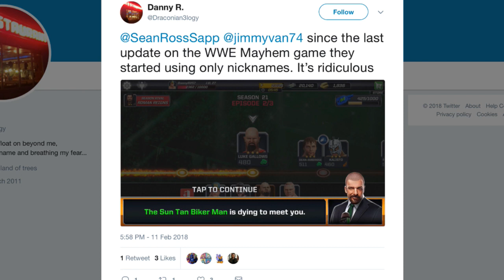The List & Ya Boy Wrestling Podcast #59: Booker T & Graves, MMA, Allie & Braxton Sutter Join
Sean Ross Sapp and Jimmy Van are here for the Fightful flagship show, The List & Ya Boy! Topics include!:
- Booker T & Corey Graves
- Powerbomb TV
- Elimination Chamber
- Brand Split
- a surprise for Sean?
- Chael Sonnen, Heather Hardy, Braxton Sutter & Allie!
- Stupid people
- More